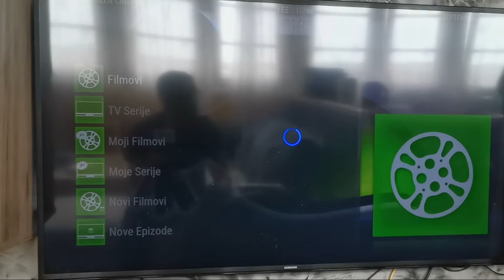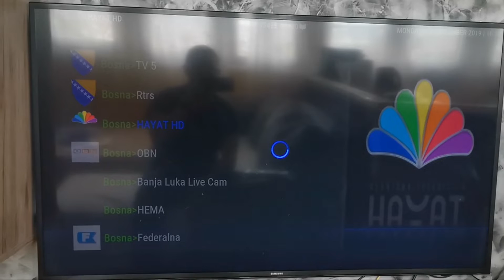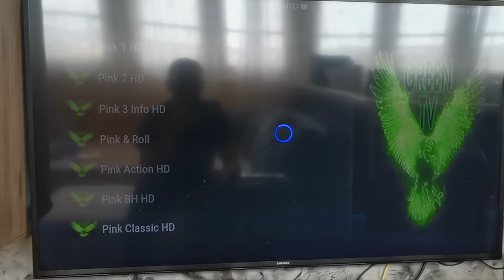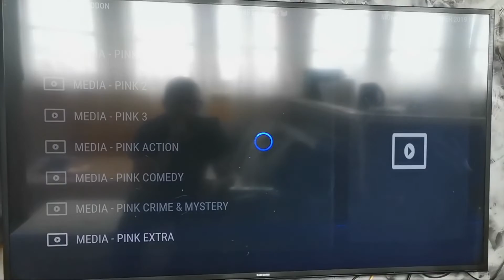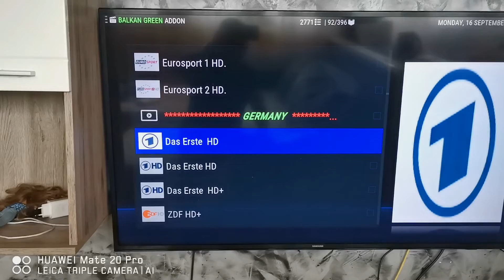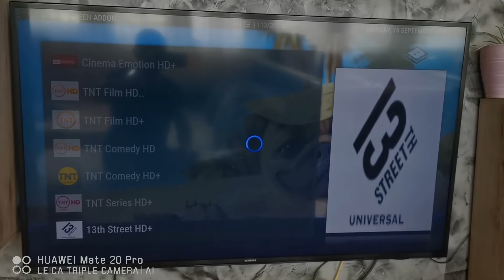Firetv Stick Loaded EX YU setup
Najbolji uredjaj baziran na Android sistemu. Ovo sto gledate na snimku je deo onoga kako Firetv stick radi sa programom Kodi i custom Build. Omogucuje vam sve cari online streaminga. Filmovi,TV kanali, Radio Stanice gde god da ste. Potrebna vam je samo stabilna internet konekcija.